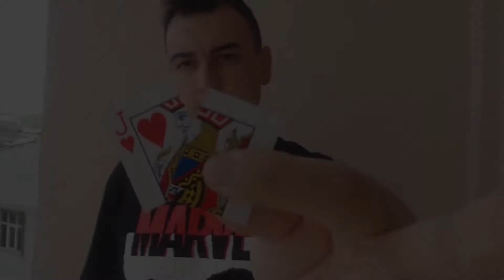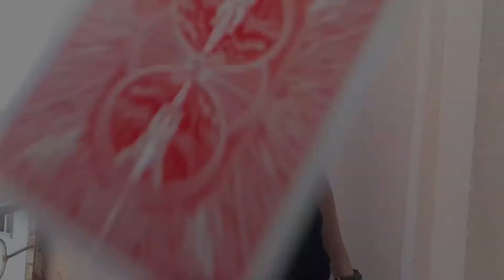Tamamla by Sihirbaz Ali Riza video DOWNLOAD